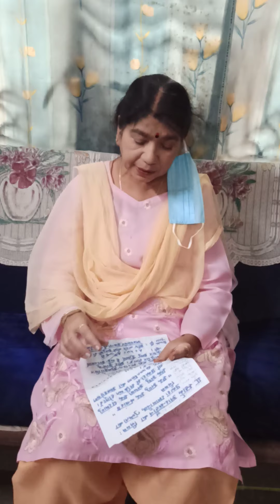12 December 2020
B. Sc Pt III